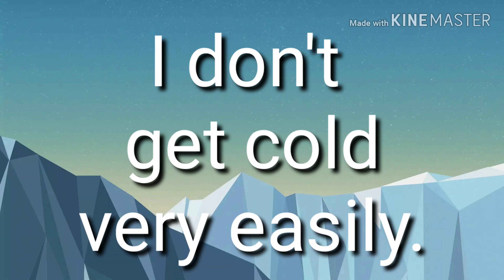추위 잘 안 타. 영어로44